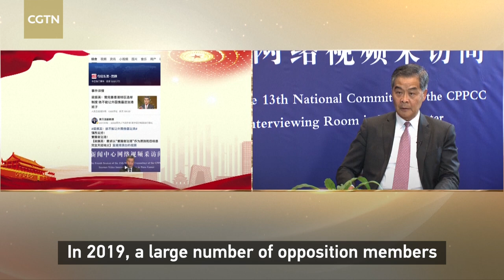Leung Chun-ying: It's imperative to improve HK electoral system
During an interview, Leung Chun-ying, vice chairman of the National Committee of the Chinese People's Political Consultative Conference (CPPCC) and former chief executive of the Hong Kong Special Administrative Region, mentioned that some politicians in Hong Kong have colluded with the U.S. to sanction China and pushed for their own political gains. "It is imperative to improve Hong Kong's electoral system and cast foreign countries' puppets out of the Hong Kong government bodies," said Leung.